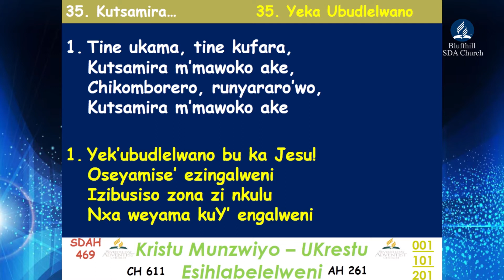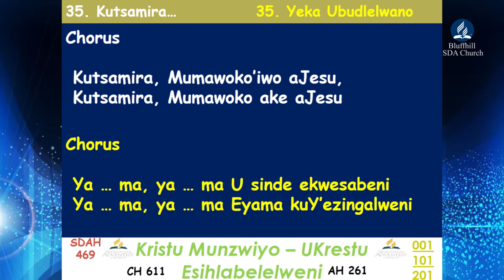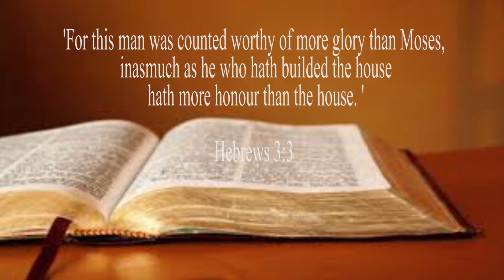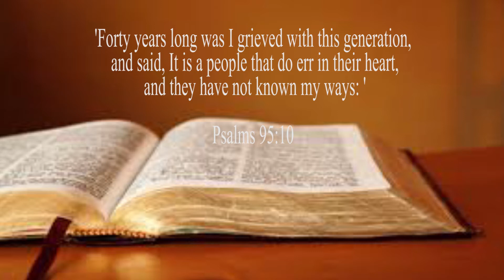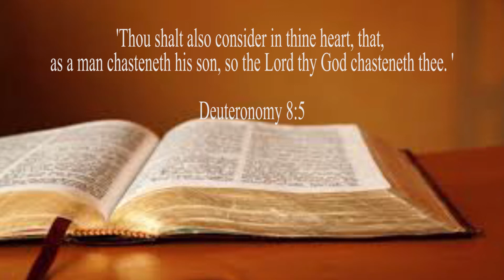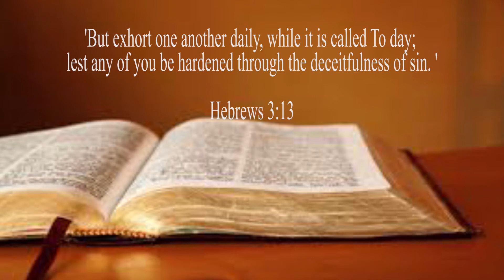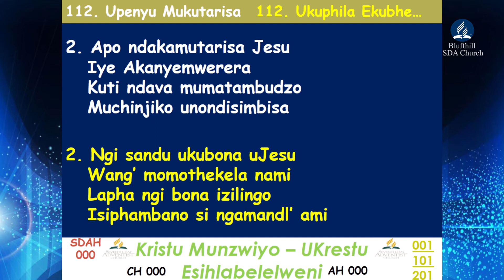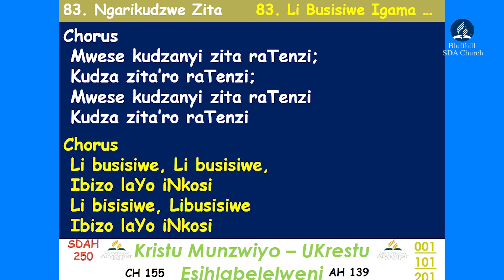Prof Musvosvi || Knowing God's Works but not God's Ways || 13 February 2021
Church at Study. Do not miss our series on the book of Hebrews with Prof Musvosvi. Stay blessed.